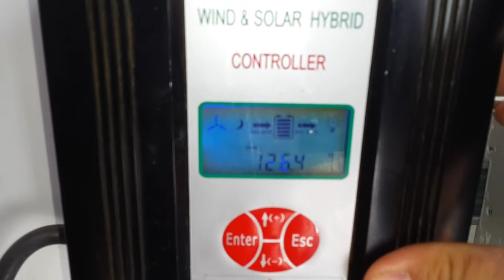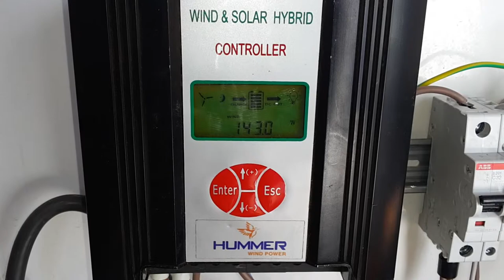Hummer Rüzgar Türbini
24V, 1000W max gücündeki rüzgar türbinin çalışma anındaki görüntüleridir.
1100W'lık güneş pili sistemi ile birlikte hibrit olarak verimli çalışmaktadır.
Sistem, bu yazıyı yazdığımdan geriye doğru kurulduğu 4 seneden beri  evin tüm ihtiyacını halen karşılamaktadır.  Aküler dahil hiç bir değişim sistemde yapılmamıştır.